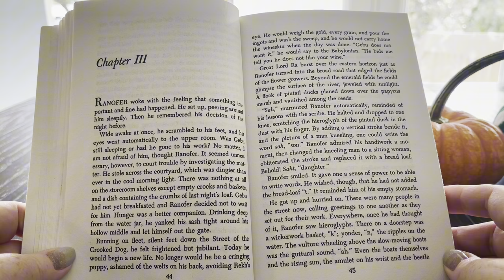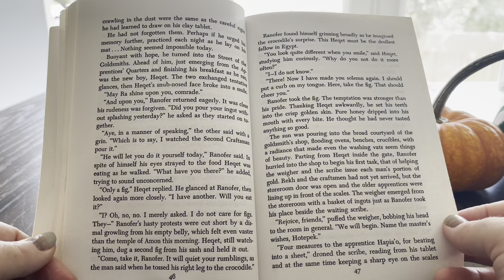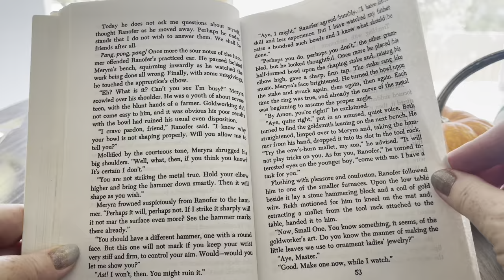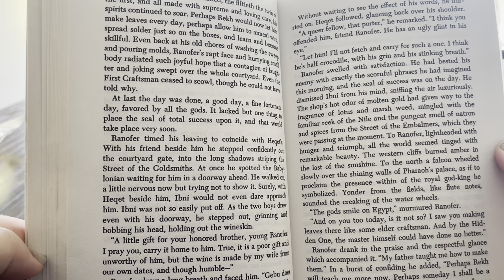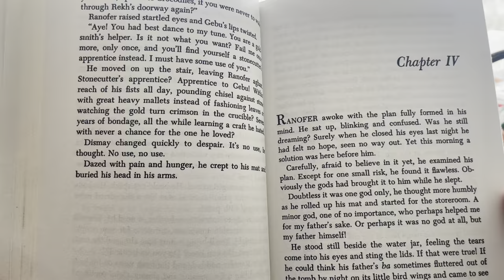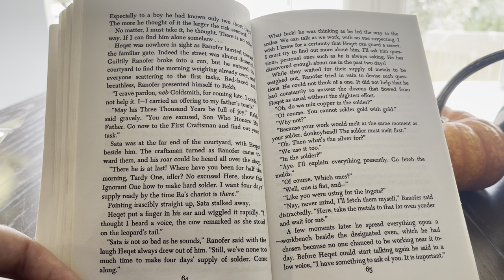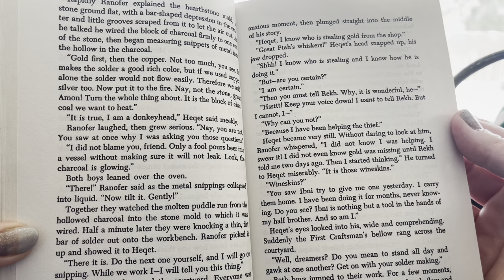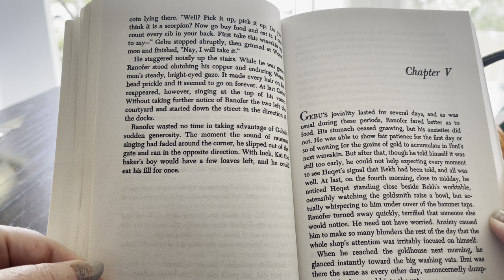The Golden Goblet by Eloise Jarvis McGraw, Read Aloud: Chapter 3-4